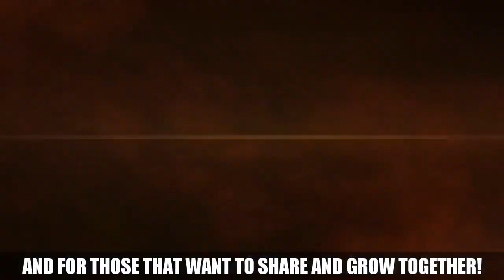//Alert\\ Strong 6.8 Earthquake Chile / June 3, 2020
June 3 2020
An earthquake with a magnitude of 6.8 at a depth of 96.84 km (60.17 miles) has occurred at 48 km SSW of San Pedro de Atacama, Chile, as reported by the National Earthquake Information Center (NEIC) of the USGS on June 03, 2020, 07:59:47 GMT. Preliminary analysis indicates that this is a strong earthquake, and it is fairly deep (shallower quakes generally tend to be more damaging than deeper quakes.) Based on the preliminary data, earthquakes of this depth and magnitude are expected to result in moderate to severe shaking within 60.0 km (37.28 miles) from the epicenter. It is estimated that 2,514 people,

- Morning D.E.W.